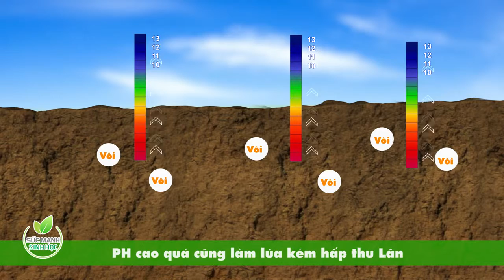VAI TRÒ CỦA VÔI TRONG CANH TÁC LÚA - PHẦN 1